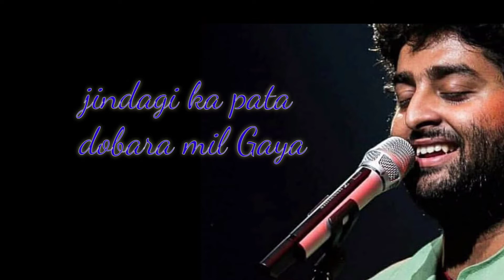Sanson Ko jeene ka Ishara mil Gaya status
sanson ko jeene ka ishara mil gaya whatsapp status,
sanson ko jeene ka ishara mil gaya song status,
sanson ko jeene ka ishara mil gaya arijit singh,
sanson ko jeene ka ishara mil gaya whatsapp status video,
sanson ko jeene ka ishara mil gaya status video,
sanson ko jeene ka ishara mil gaya arijit singh song,
sanson ko jeene ka sahara mil gaya arijit singh,
sanson ko jeene ka sahara mil gaya song status

o